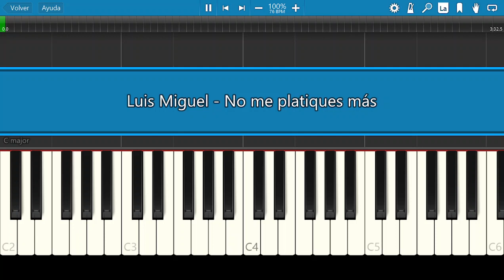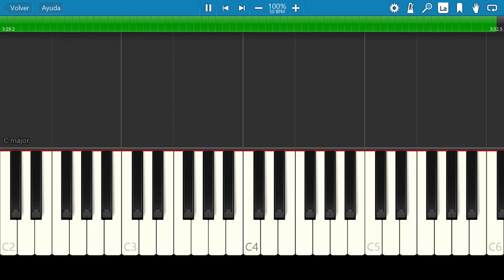Luis Miguel / No Me Platiques Mas / Piano Tutorial